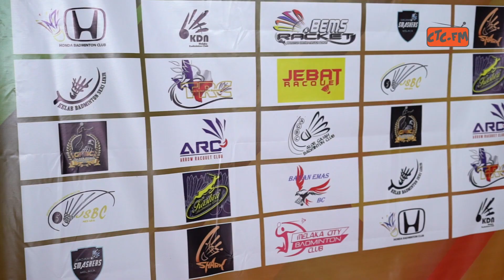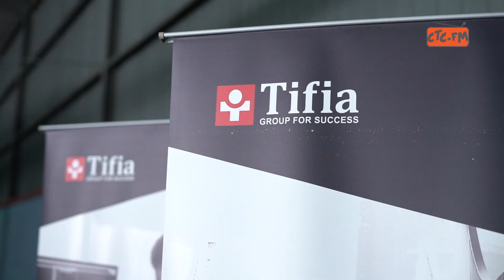KEJOHANAN BADMINTON ARKEY FX 2019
Pada Ahad 14 April 2019 yang lalu telah berlangsungnya kejohanan badminton tahunan Arkey Fx. Kejohanan tersebut mendapat sambutan yang hangat oleh peminat-peminat sukan badminton tanah air di mana seramai 150 peserta telah berdaftar untuk beraksi. Setiap peserta juga dilengkapkan dengan jersi rekaan fazzprint yang sememangnya bergaya.

Penghargaan penaja :

Fazzprint
Tifia
GMIEdge
Sunfx
LD BobKehek

Non-Copyrighted Music
Joakim Karud - Best Free Music 2016